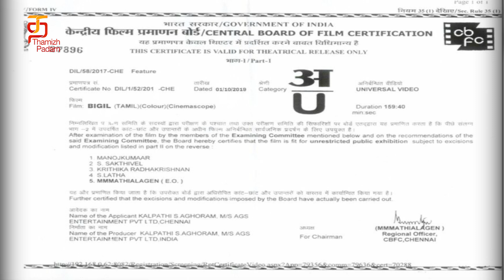தளபதி ரசிகர்களுக்கு தரமான Bigil Update | Thalapathy Vijay | Nayanthara | Atlee | Thamizh Padam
தளபதி ரசிகர்களுக்கு தரமான Bigil Update! Watch Latest Tamil Movie News and Updates on Thamizh Padam. Bigil has been censored! Yes, Thalapathy starrer Bigil movie has been censored as U.